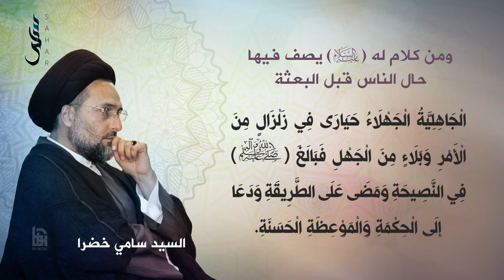66- من كلام له (ع) يصف فيها حال الناس قبل البعثة | سلسلة نهج البلاغة | السيد سامي خضرا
سلسلة نهج_البلاغة بصوت السيد
إنتاج

كتاب_نهج_البلاغة؛ هو مجموعة مختارة من كلام أمير_المؤمنين علي_بن_أبي_طالب (ع) ورسائله، التي جمعها الشريف_الرضي أواخر القرن الهجري الرابع. ويشتمل الكتاب على عدد كبير من الخطب والمواعظ والعهود والرسائل والحكم والوصايا والآداب، توزعت على حوالي 240 خطبة، و 79 رسالة و 480 حكمة.